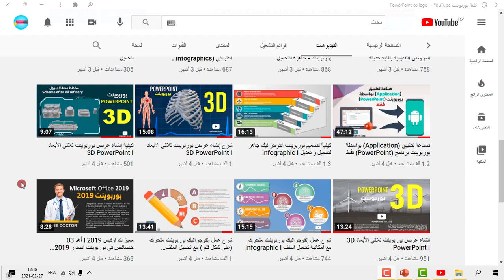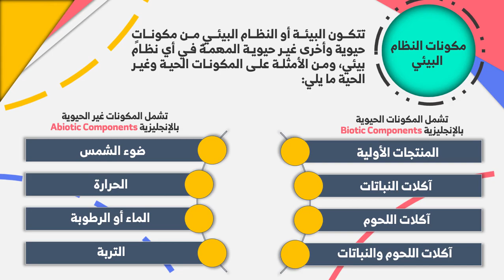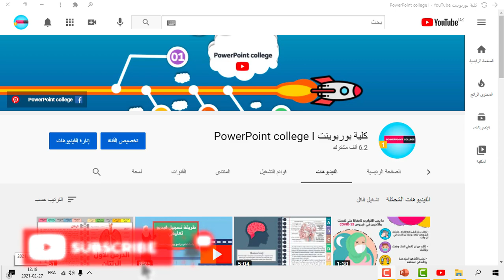بحث عن البيئة + بوربوينت جاهز لتحميل و تعديل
تعريف البيئة : بصفة عامة البيئة تشير إلى المحيط الكائن حول شيء، وقد يكون هذا الشيء إنسانا أو حيوانا أو برنامج حاسوب أو نفس الإنسان. ويتفق العلماء في الوقت الحاضر على أن مفهوم البيئة يشمل جميع الظروف والعوامل الخارجية التي تعيش فيها الكائنات الحية وتؤثر في العمليات التي تقوم بها.
رابط تحميل :
ملاحظة يبلغ حجم ملف 142 ميغا بايت . يعني ان حجمه كبير نوعا ماء
** اتركوا اسئلتكم و اقتراحاتكم للدروس في التعليقات
⭐بسكري عبد الكريم⭐